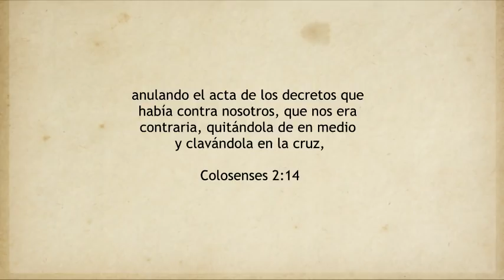REAVIVADOS - COLOSENSES 2 ESPANHOL